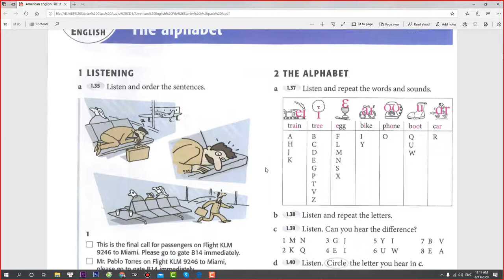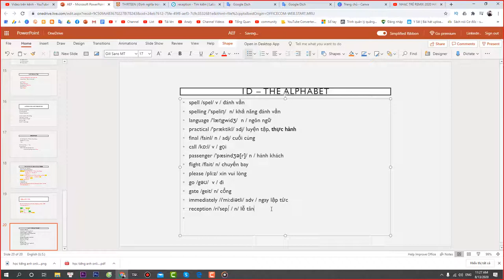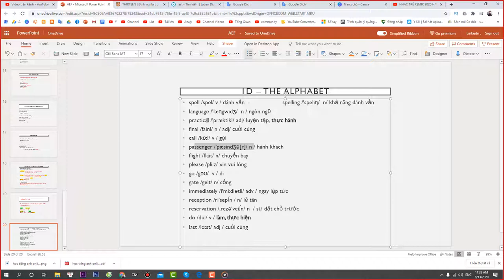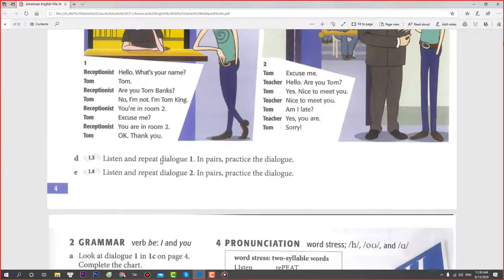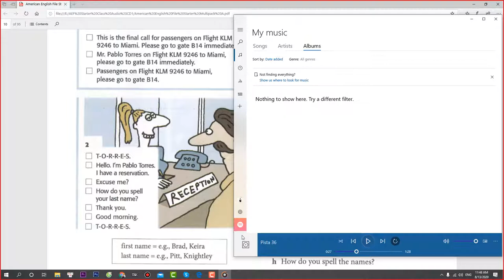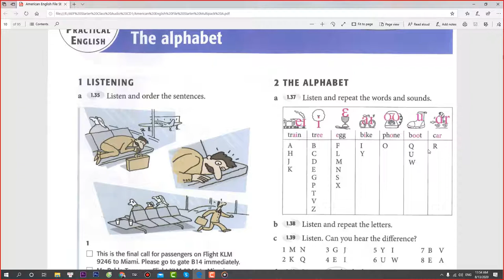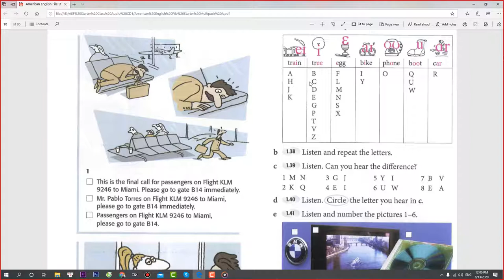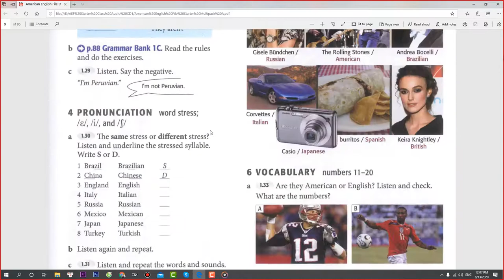Học Bảng Chữ Cái Tiếng Anh, THE ALPHABET, Luyện Đánh Vần, Phát Âm, Học Tiếng Anh Online, AEF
Học Tiếng Anh Online Từ Xa, Giáo Trình AEF, Lê Văn Lộc,
hoc tieng anh online tu xa, giao trinh AEF,
bai 1 practical, the alphabet, hoc bang chu cai tieng anh, luyen danh van, phat am,

Đào Tạo SEO - QC Google Ad:
Học Chơi Đàn Guitar Acoustic:

✚ Vlog:
✚ Guitar Solo Finger Style:

or
►Chủ Tài Khoản: Lê Văn Lộc
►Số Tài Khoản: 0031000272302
►Swift Code: BFTV VNVX